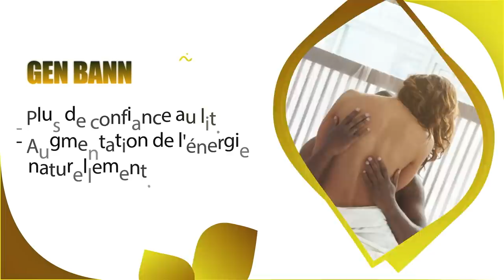Arestasyon J.J.Joseph la, kòmanse fè Gwo Chèf depale/ Gad aksyon politisyen sa/ FBI jwèt pou ou